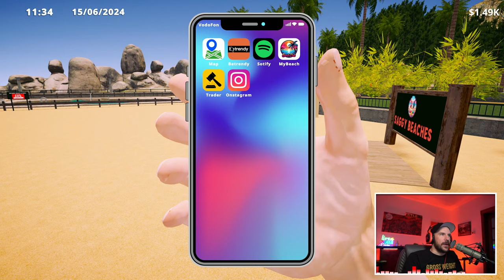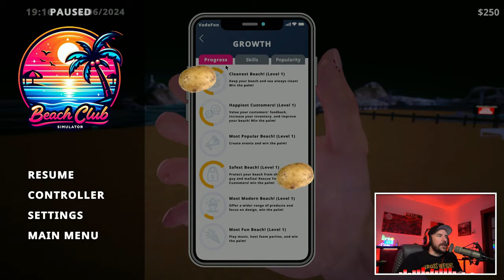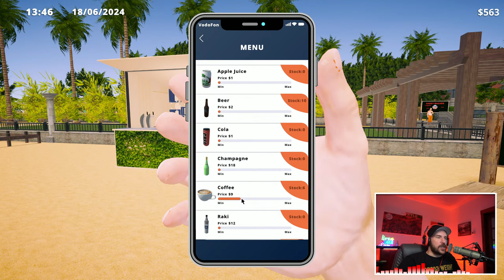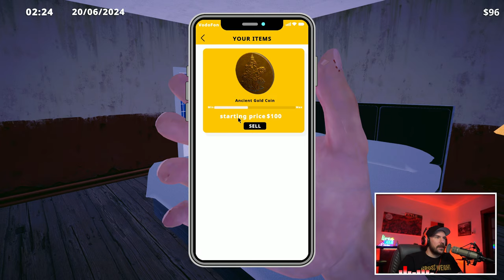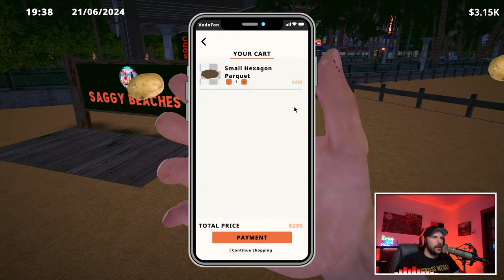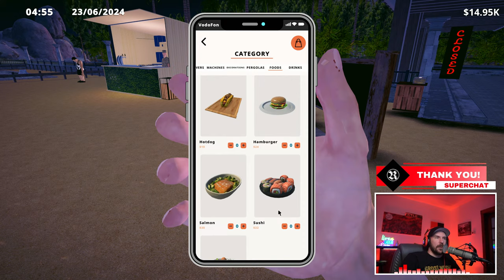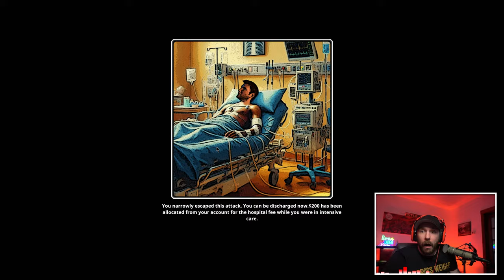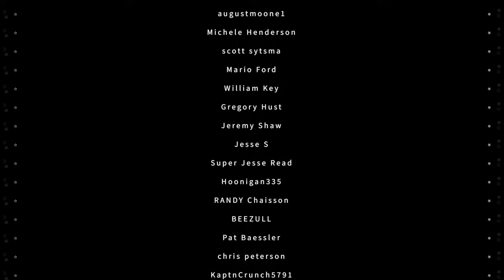Running A Beach and Making Sure My Guests Don't Get Dead | Beach Club Simulator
Building a beach club where we can swim, chill by the bar or just get eaten by sharks. So much room for activities!